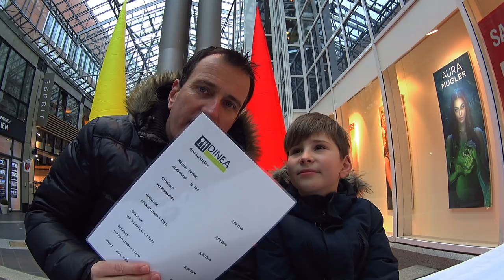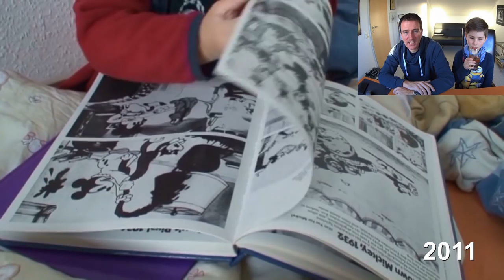Vlog #079 Wir reagieren auf (ur)alte Videos!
Das neue Jahr hat begonnen und es ist noch alles ruhig. Wir gehen zum Grünkohl-Essen in die Stadt und auch Shopping darf nicht fehlen! Wir kaufen alte Technik, die bei uns auch heute noch für Begeisterung sorgt! Außerdem zeigen wir Ausschnitte aus bereits sehr alten Videoaufnahmen und kommentieren dazu...